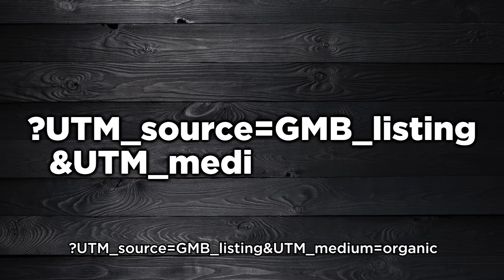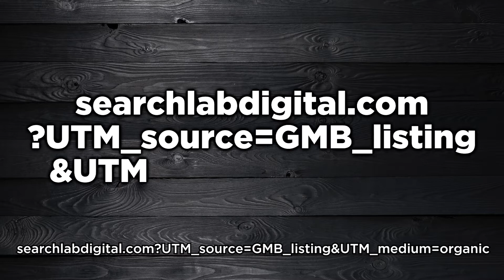How to use UTM tracking in Google My Business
In this week's episode of Local Search Tuesdays, we share a helpful tip for using UTM tracking in Google My Business.